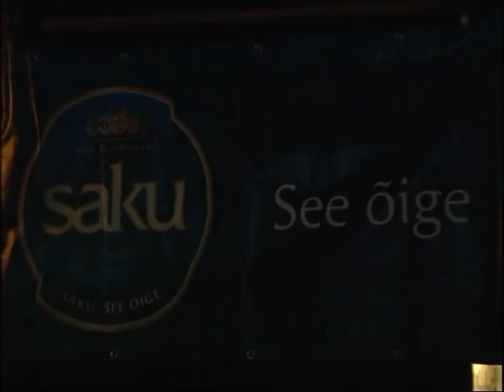KANNU KÕRTSI STAAR 2009 II EELVOOR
Kannu Kõrtsi Staar 2009 2. Eelvoor. 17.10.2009
Žüriiliikmed: Erich Krieger, Mari Liis Rahumets ja Boris Lehtlaan valisid taaskord 4 parimat lauljat kes pääsevad Kannu Kõrtsi Staar 2009 poolfinaali (toimub 15.10)
Vaata poolfinaliste